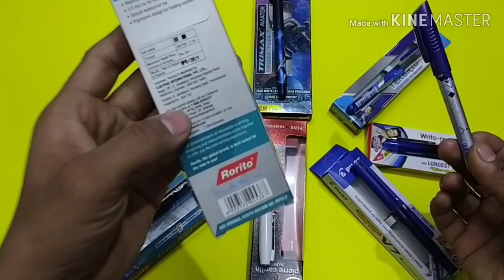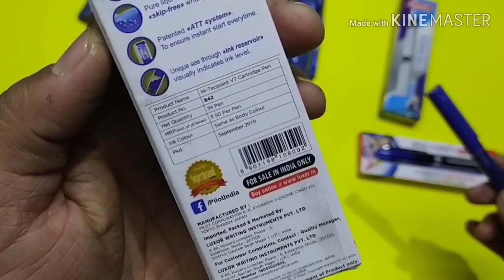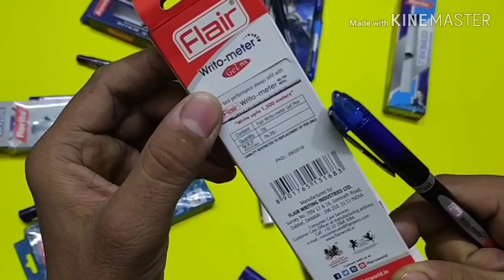GELL PEN JO LAMBA SHAATH NIBHAYE JAMBO RIFFLE KE SATH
Ye saare pen exam me yaa kisi others compition me kaafi kaam aane vale ho sakte hai enki riffle bhi non-stop work kare gi.